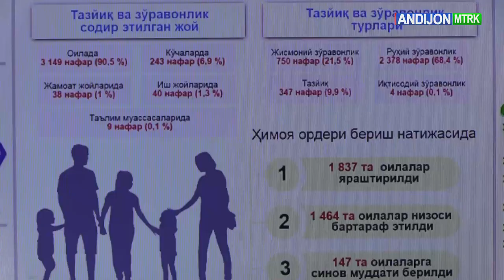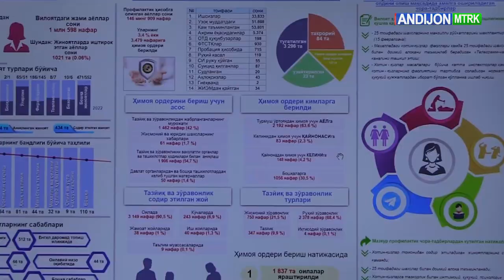Xotin-qizlarni tazyiq va zo‘ravonlikdan himoya qilish masalalariga bag‘ishlangan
Munosabat ko‘rsatuvi